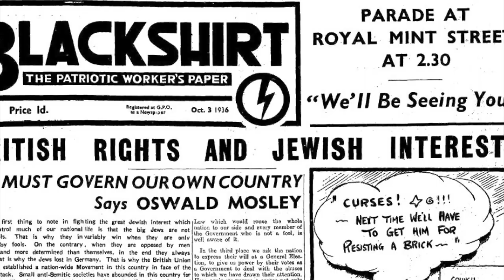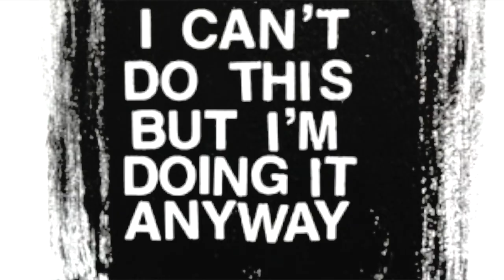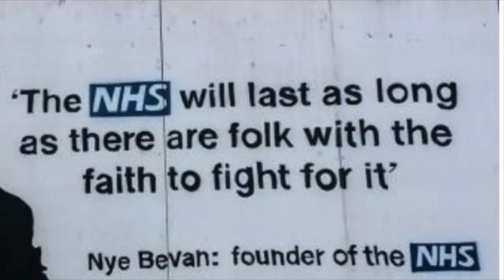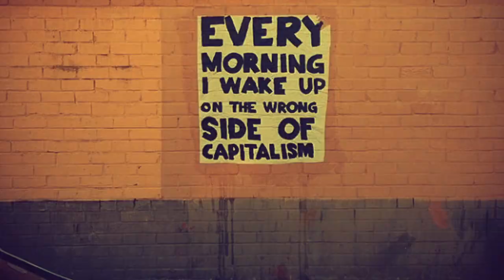Exquisite Pain The Unlimited Dream Company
Found footage promo for a track by The Unlimited Dream Company. Recorded in 2016 - Rhys Davies, Vocals, Guitar & Programming. Mark Holverson, Guitars & Sam Brown, Drums.